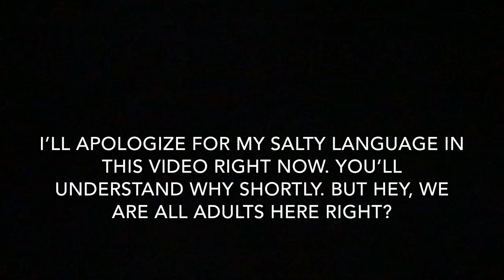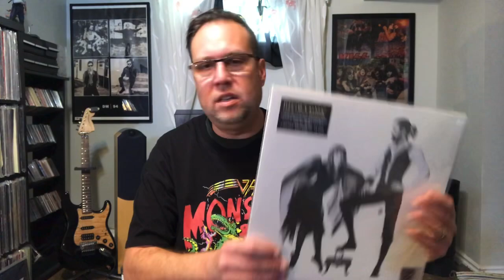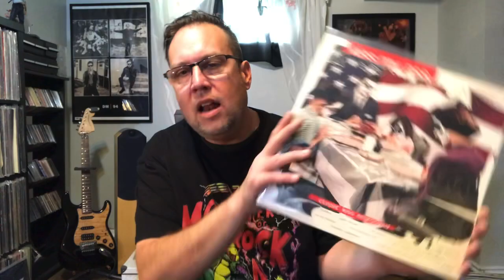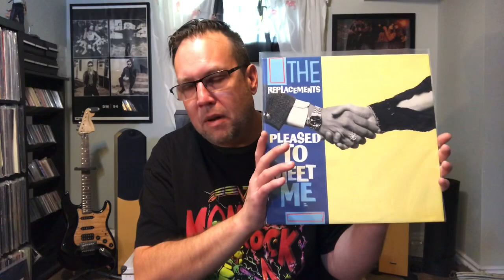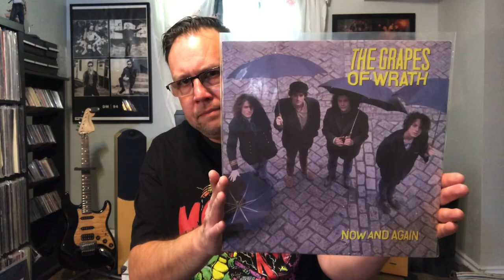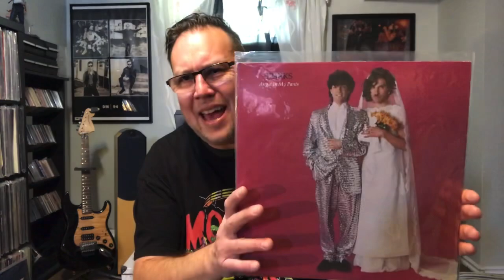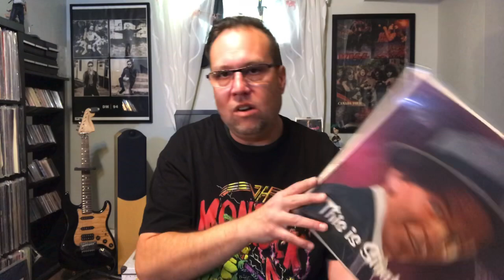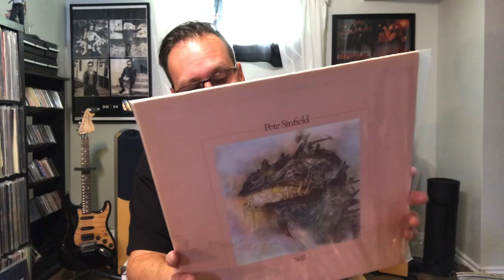Vinyl Finds - Massive Thrift Store Hauls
Some fantastic thrift store hauls today for you. A couple RSD drop 2 records and a whole lotta yapping 😊